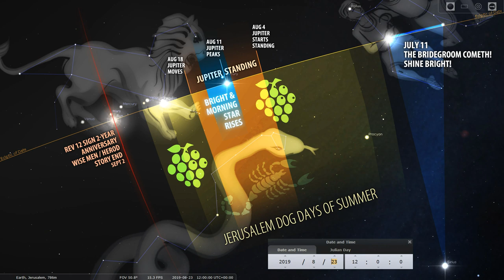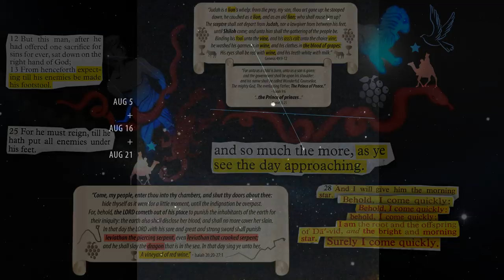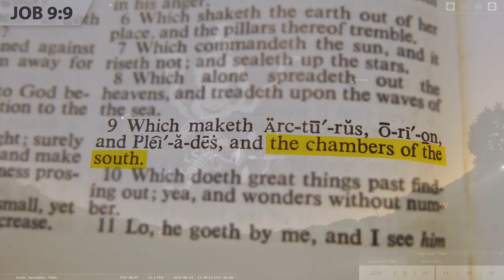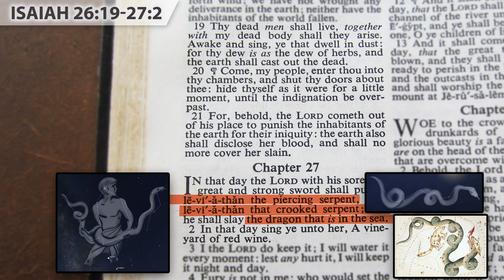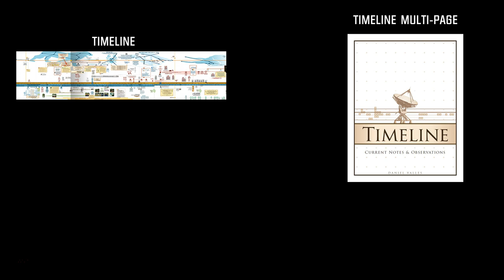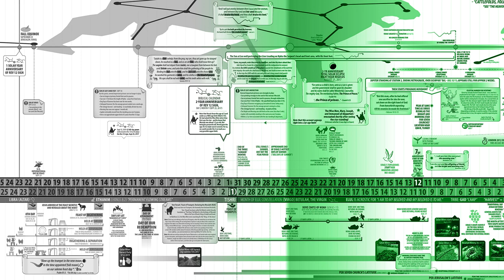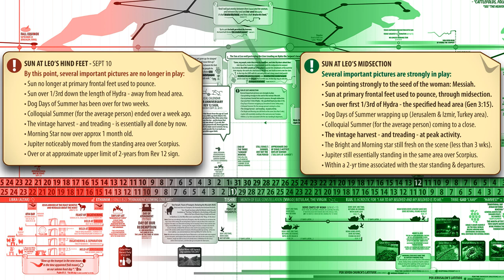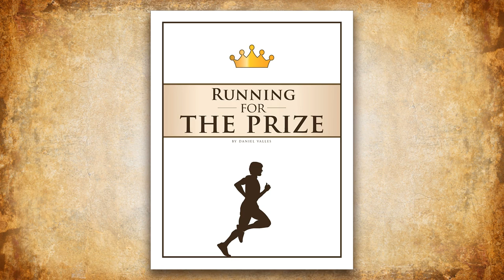Radar Report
Ever since Genesis, the Bible describes and names the enemies that will be made Messiah's footstool. Old Testament prophecy also specifically lists not only the names, but the types - and celestial representations by name! When we look up - now - we see a beautiful celestial choreography pointing to the near fulfillment of the next chapter: when He starts making those enemies His footstool. We can literally see the day approaching - because Scripture tells us what to look for. Time is so short; live for Him! Maranatha!

To be a faith partner with this ministry, please pray for us, and help support the ongoing projects and learning journey!

Mail: Daniel Valles, PO 403, Shelby, AL 35143

Thank you for helping hold the ropes!